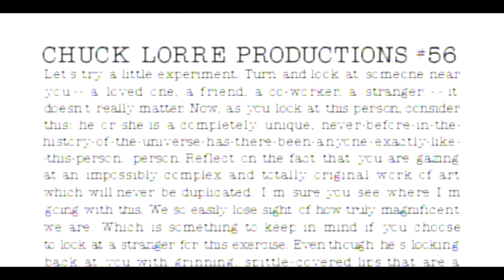Dharma & Greg S03E21 Big daddy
Dharma And Greg, Dharma And Greg full episodes, Dharma And Greg tv series